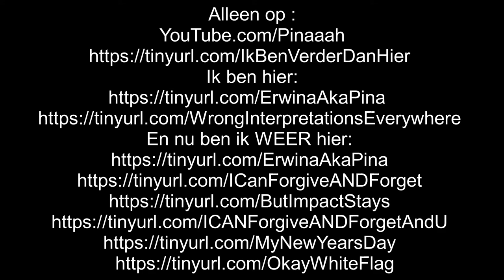De 2Js doen een James Blunt track. Zie aangepaste omschrijving clip!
Was gezeliig!

Pina Jones Rocks!

Voor al mijn fanmail: /Al my answering mail to FRIENDS/For All My Fanmail to several artists/Mijn werk geinspireerd door anderen:

Pina Jones; All round Entertainer tells you this!:

Dingen overkomen je gewoon. NO-ONE is to blame! Dingen overkomen je gewoon! NIKS karma! DAT is de waarheid! And thank you : That is why the dream is over! In your dreams/In jullie dromen!: